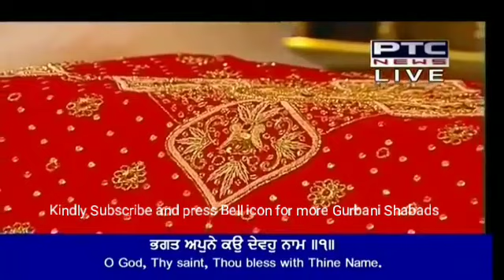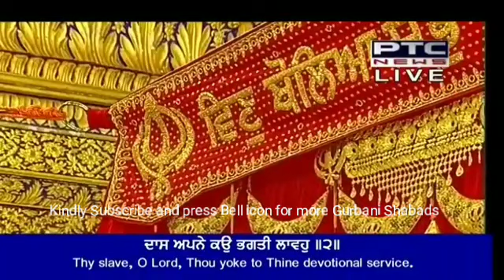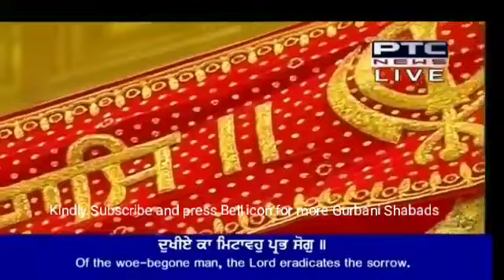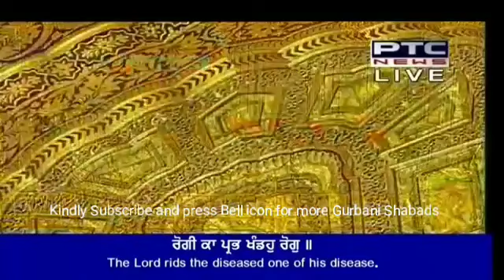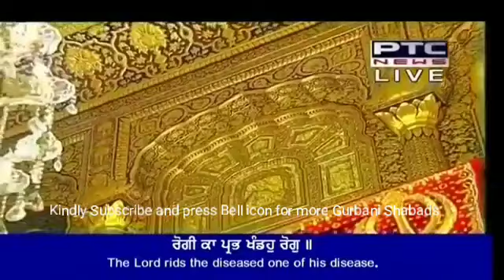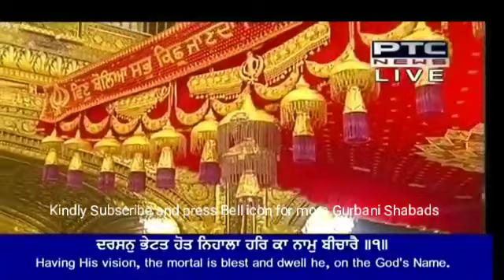Rogi Ka Prabh Khando Rog | Bhai Rai Singh Ji | Hazoori Ragi Darbar Sahib | 14 July 2018